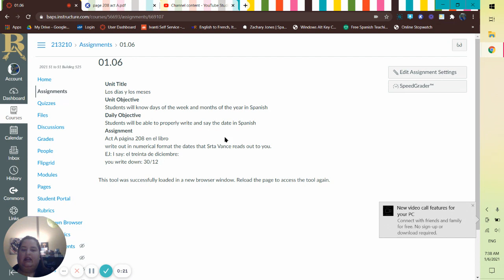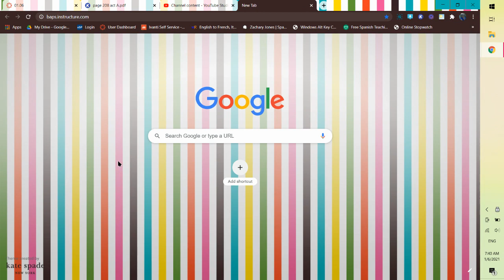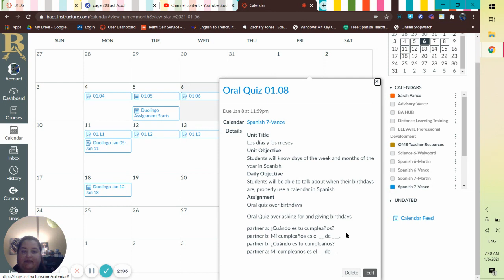01.06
Assignment Information over 01.06